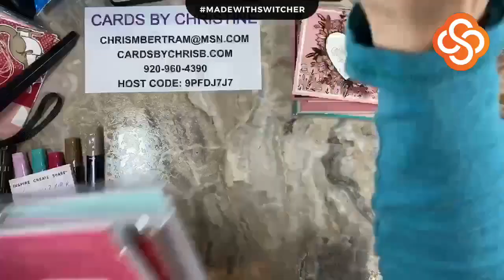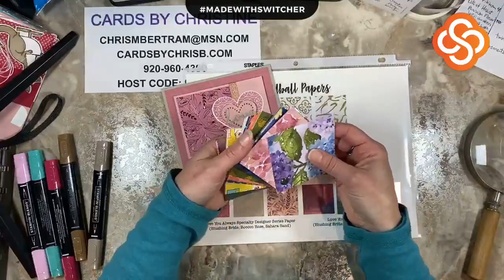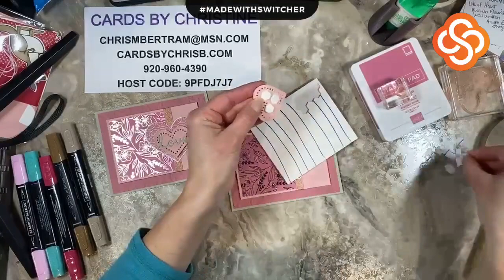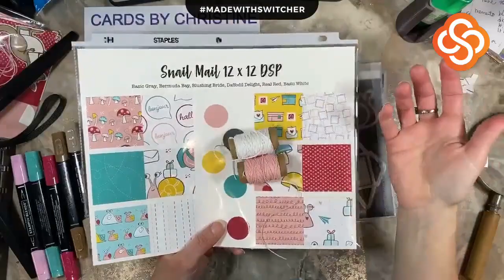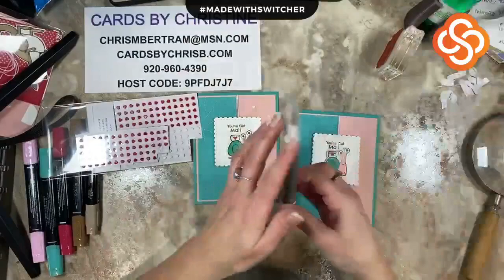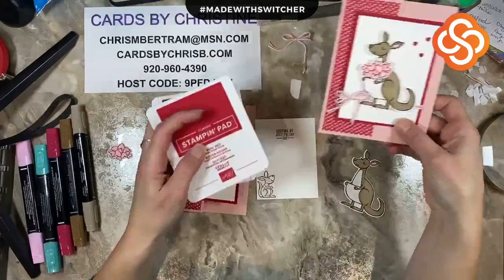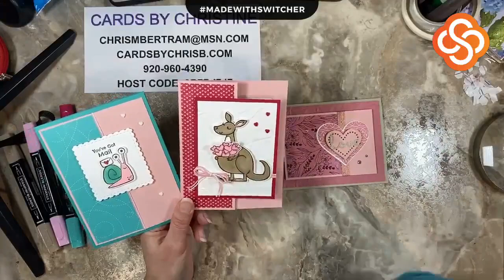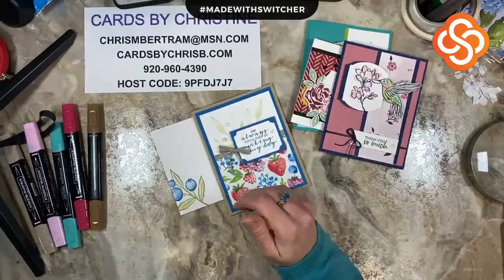January Monthly Card Class